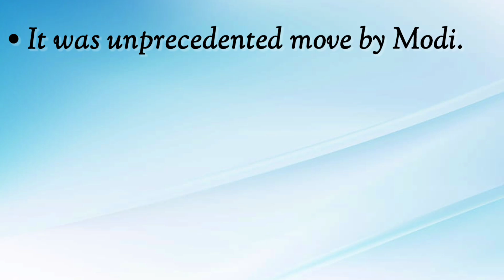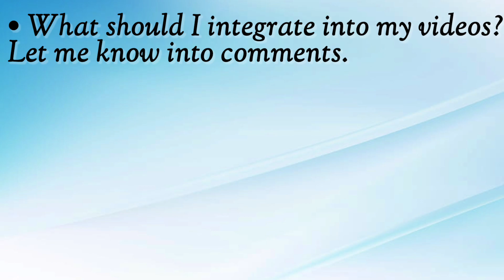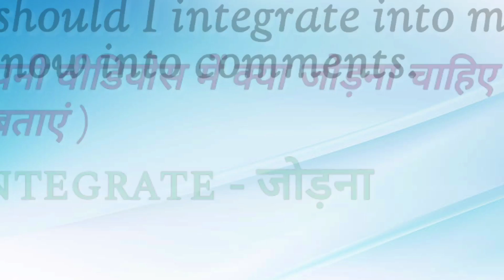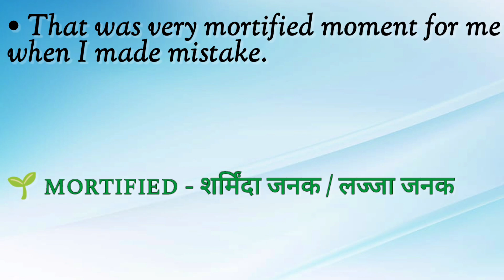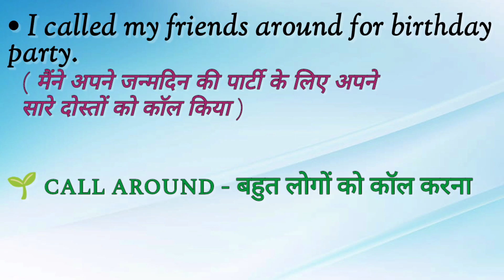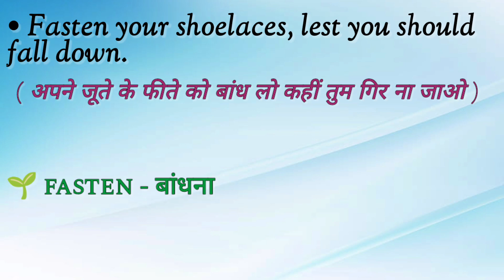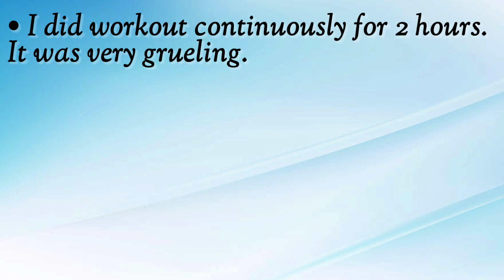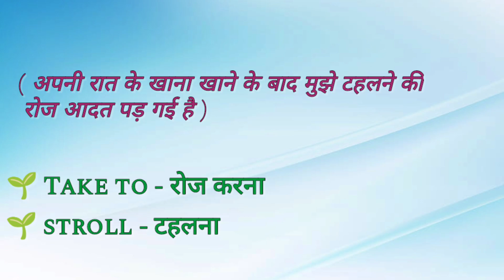बेसिक अंग्रेजी शब्द सीखें 🏝️🔥 Basic English Vocabulary Words with Meaning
I took some basic english words with meaning and daily use english sentences, you are going to get lots of english words with meanings,some of them are phrasal verbs, english phrases, idioms and phrases in English Grammar. So that you also will be able to improve your vocabulary and can use all of these daily use words in daily life.

Keep up practicing, keep improving..👍